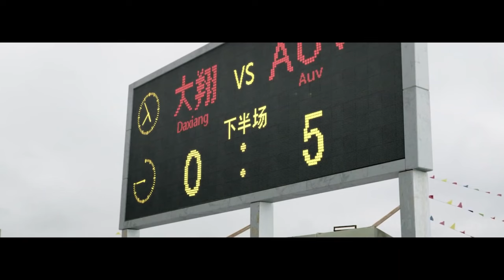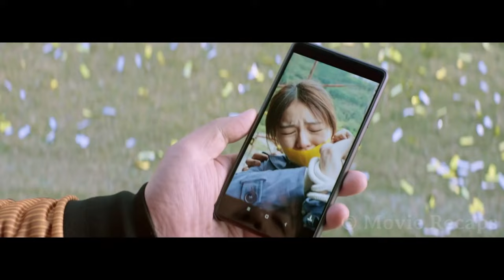He Must Spend 1 Billion in 30 Days in Order to Inherit His Rich Uncle’s Fortune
A goalkeeper from the minor league must spend one billion in thirty days without telling anyone about it and without owning any valuables by end of it; and if he's successful, then he'll get thirty billion.